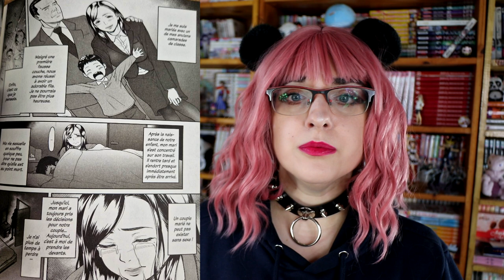[Critique manga] Tsumaiki (Hot Manga)